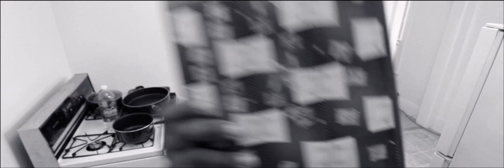Taurus Scott -Beat On The Drum-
New video for the single "Beat On The Drum" Album dropping April 23rd 2013